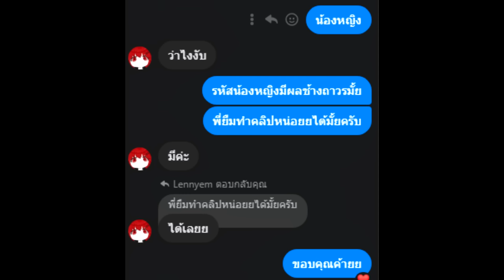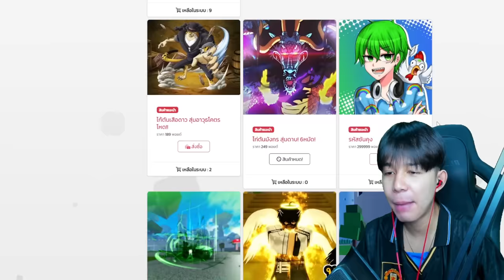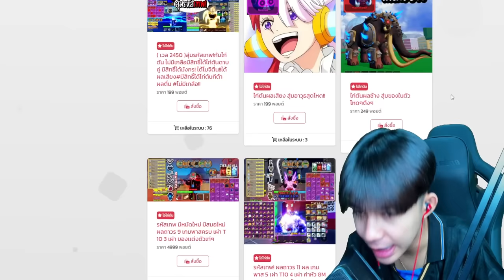Blox Fruits : ผลช้าง VS ผลพิษ ผลไหนจะโหดกว่ากัน!